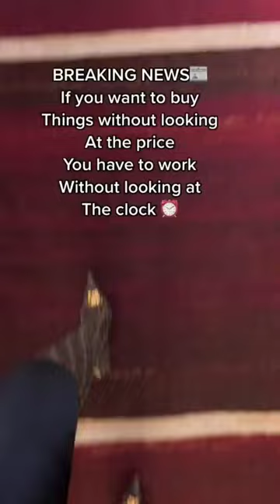IF YOU WANT TO BUY THINGS WITHOUT LOOKING AT THE PRICE YOU HAVE TO WORK WITHOUT LOOKING AT THE CLOCK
Comment 💬 with a ❤️ if you agree!